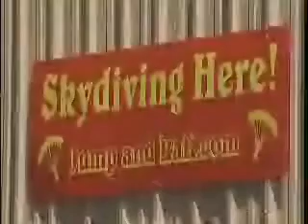TV Raft Jump AD Ending.wmv